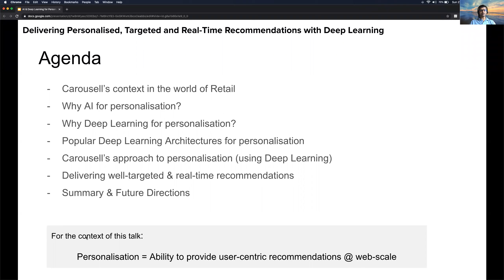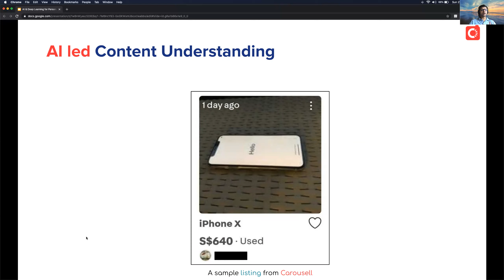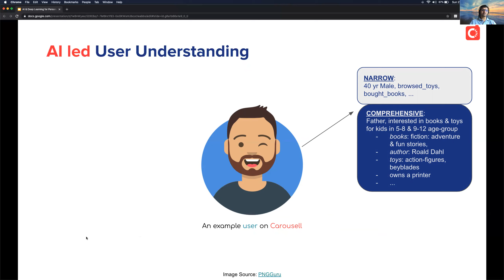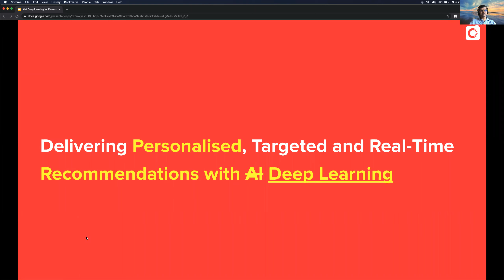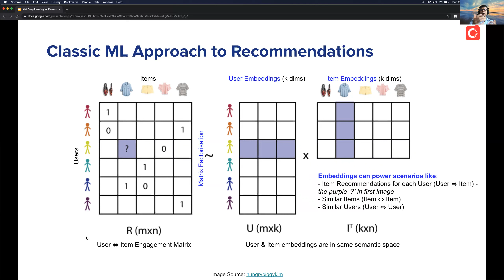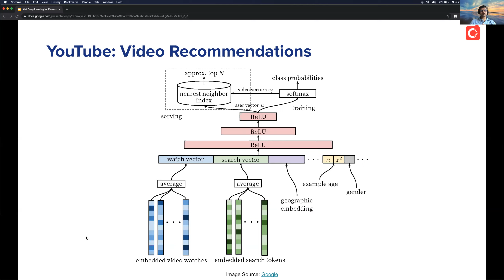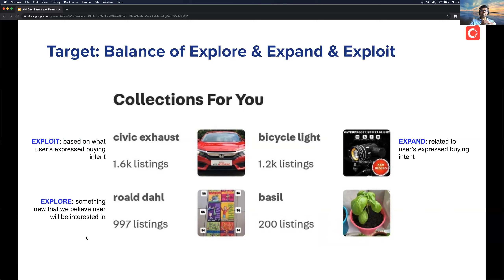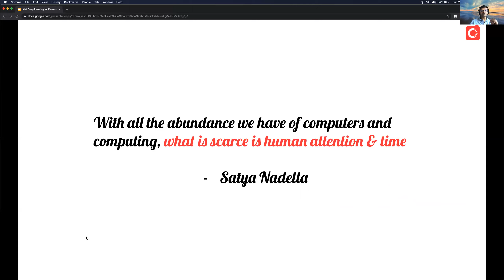Deep Learning for Personalised Recommendations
This Tech Talk covers:
1. How AI/machine learning helps with personalisation?
2. Comparison between classic ML approach towards recommendations versus deep learning based approach
3. Popular deep learning based architectures for personalised recommendations: YouTube, Spotify, Google Play Store, Alibaba
4. How Carousell has leveraged machine learning and deep learning for user understanding, content understanding and content matching
5. Practical advice around implementing recommendations at web-scape: highly targeted, balanced and real time

About the speaker:
Puneet joined Carousell in early 2019 as Head of Data Science & Data Engineering, responsible for leveraging the power of AI, ML & Big Data towards accelerating user success and business growth. He has rich experience in the areas of NLP, Search & Information Retrieval.
Before Carousell, Puneet spent 13 years @ Microsoft, leading a wide-range of AI projects including Query Understanding, Conversational Understanding, Speech Recognition, Language Translation, etc. as part of Microsoft’s AI Products group.